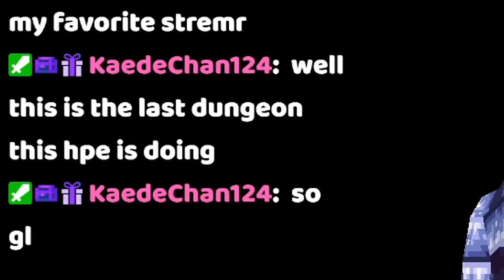DEMOLISHING Endgame with No Nexus Archer || RotMG HPE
Character rules: random class, no discords/keys, no nexus (includes quitting/intentionally dcing), no pet, no trading, no taking from vault, no teleport on dungeon/event callers, no calling to dungeons/events to others, no leeching, only pick up items you see drop from an enemy unless sb bag, no asking stream for runes/vial, no forge, no tinkerer, no p2w obviously, keep location private, no seasonal rewards